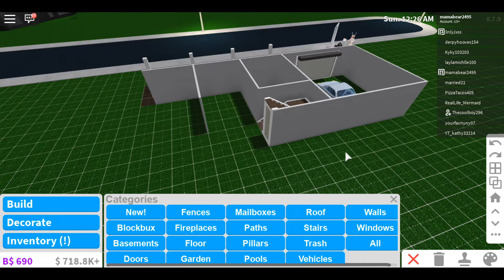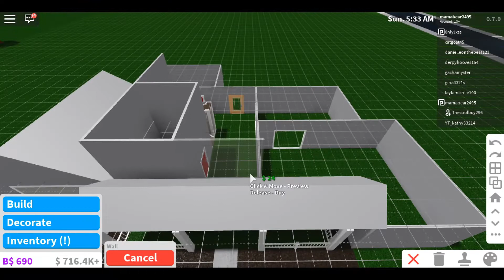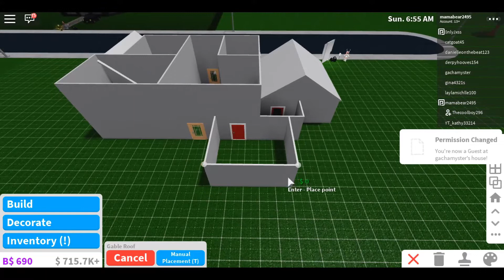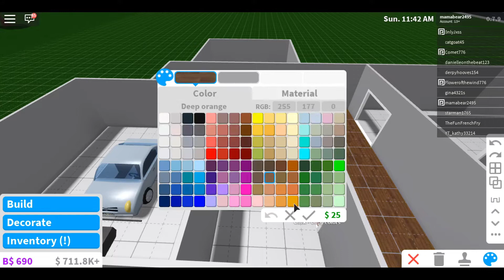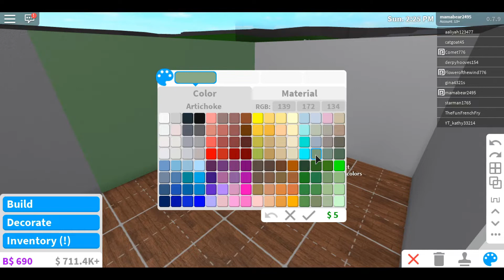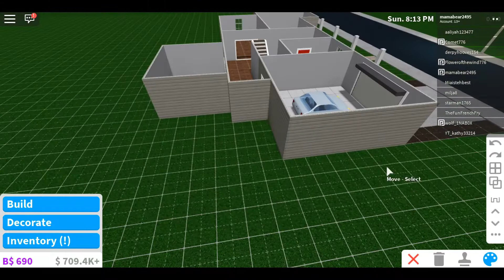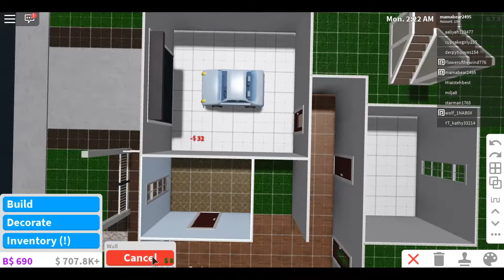FALL ROLEPLAY HOME | SIMPLE | COZY | UNDER 100K | Bloxburg | Roblox | Mamabear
Hey guys! With Fall here, I wanted to create a nice, cozy, fall home. I hope you like it!!

Gamepasses used: Multiple Floor Pass
Value of Home: $94,515
Bedrooms: 3
Bathrooms: 1

~ Once I hit 1000 subs, I’ll start a monthly Robux giveaway!! ~

~ I don't accept friend requests as I get a ton of them daily but be sure to follow me on Roblox!

| Music Credits |